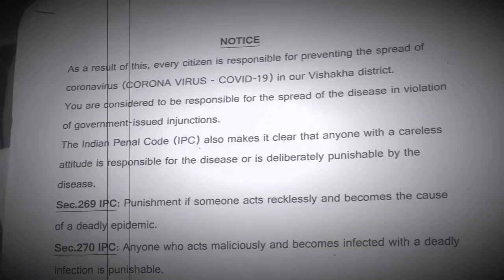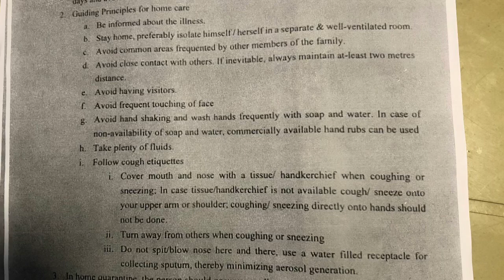Evacuation Update-Tim and Carla Gordon